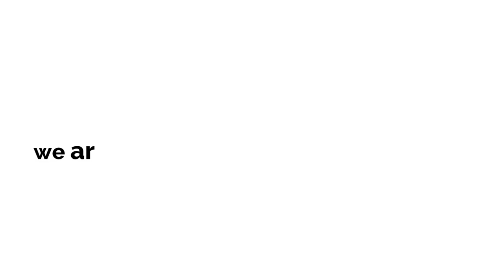Doodles introduction — Various Voices 2018, München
This video represents Doodles gay chorus.
Toto video představuje gay sbor Doodles.